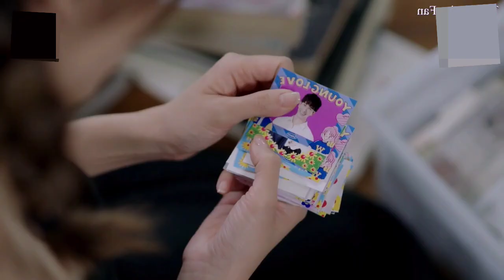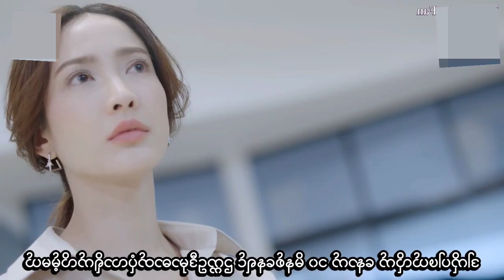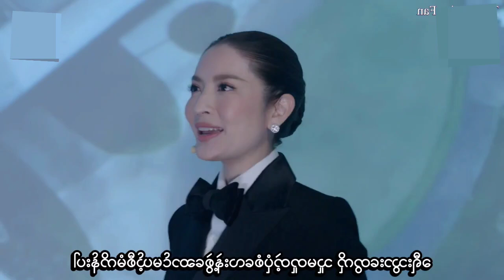When innocent girl fell in love with ex brother/Thai drama explained in hindi